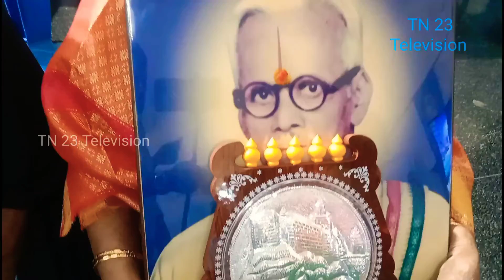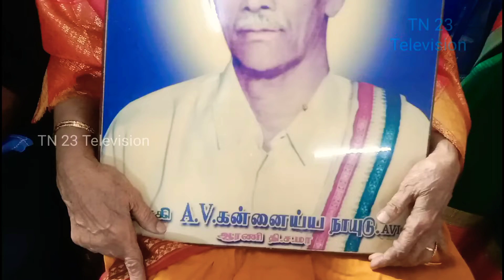உப்பு சத்யா கிரக தியாகி | கண்ணப்பன் நாயுடு வாழ்க்கை வரலாறும் பாராட்டு விழா